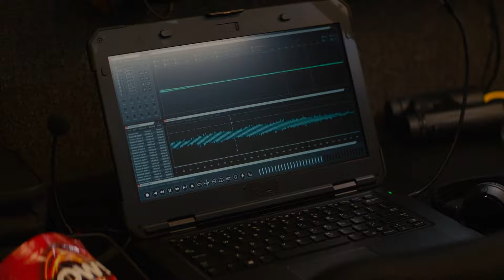Kate Works Undercover For Bulgarian Criminals - NCIS Hawaii 2x03